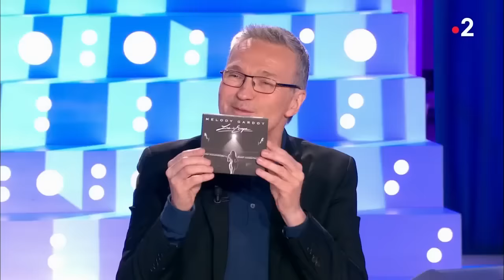Les Meilleures Vannes de Baffie, Best Of 49/62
Je tiens à signaler pour celles et ceux qui me demandent que les divers comptes Tiktok reprenant mes vidéos ne sont pas de moi.

Le seul compte TikTok que je possède est un compte de Quiz de Culture Générale. D'ailleurs j'en profite pour me faire un peu de publicité ☺️

Best Of des interventions de Laurent Baffie par psg_14 (Partie 49)